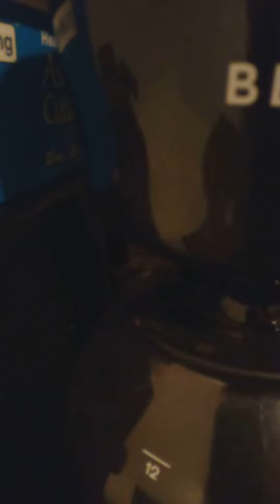takin the hair out the sink